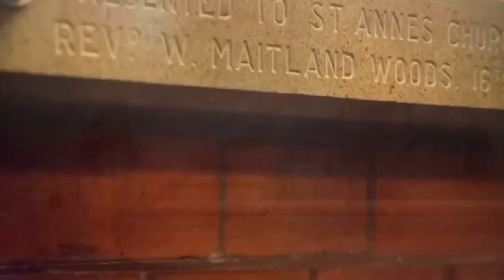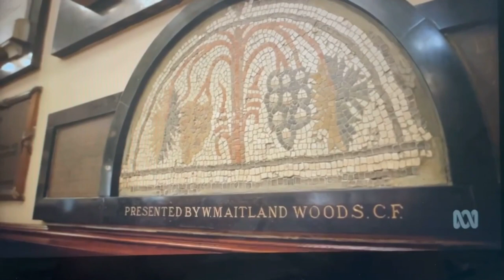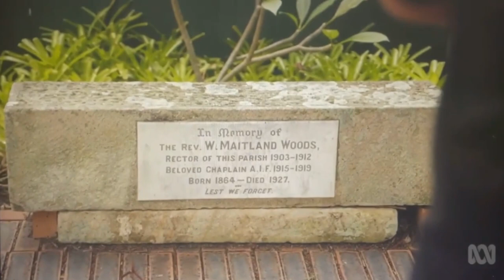ABC i view promo re the Shellal Mosaic displayed in large part at the Australian War Memorial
ABV i-view promo of "The Stuff the British stole Series 4"
Great for research on Rev Maitland Woods.
This series covers some seriously interesting topics but presents the case in a false narrative format, to make things appear informed and unbiased where lots of the arguments are anything but.
Still worth watching however.
on Rev William Maitland Woods (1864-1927), Anglican clergyman and military chaplain, was born on 4 January 1864 at Mayfair, London, son of Alfred Woods, master draper, and his wife Jane, née Damerel. Educated at the City of London School and St Mary Hall, Oxford, William graduated B.A. in 1889. That year he was made deacon and arrived in North Queensland to be curate of St James's Pro-Cathedral, Townsville. Appointed curate-in-charge, Thursday Island, in 1890, he was an ordained priest on 11 April 1892. He married Ina Alice Mary Games on 3 January 1893 in the island's registry office. As the first rector of Thursday Island, he displayed 'a strong sense of missionary vocation' and saw the Quetta Memorial Church built before he moved in 1897 to Cairns. Woods then worked in parishes at Dalby (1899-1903), Kangaroo Point, Brisbane (1903-13), and Ariah Park, New South Wales (1913-15).

Having been appointed chaplain in the Queensland Land Forces in 1893, Woods had continued to serve in the Australian Military Forces. He transferred to the Australian Imperial Force on 9 August 1915. Two months later he was at Gallipoli, attached briefly to the 2nd Brigade, then to the 7th Light Horse Regiment with which he remained after the evacuation in December. Senior chaplain from 31 July 1916, he joined the staff of Major General (Sir) Harry Chauvel's Anzac Mounted Division in September. During the advance through Sinai and Palestine, with its intermittent long periods of inaction, Woods lectured on the Holy Land. Grateful for his ministrations and aware of his interest in archaeology, the soldiers reported a number of finds they had uncovered. He learned of the discovery—made on 17 April 1917 by troops engaged at Shellal in the second battle of Gaza—of an exquisite church-floor mosaic. With the aid of expert advice and materials from Cairo, he supervised the removal and packing of the damaged mosaic which was later mounted in the Australian War Memorial, Canberra. Professor A. D. Trendall later dated the Shellal mosaic to A.D. 561-62 and assessed it as being worthy of 'a place of honour in the history of Byzantine art'.